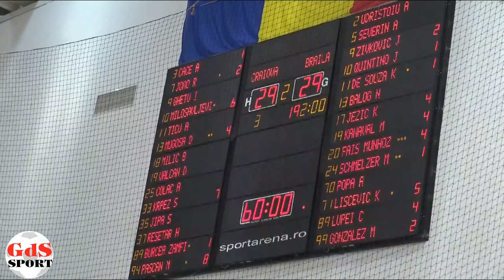SCMU Craiova – Brăila 29-29 / Arbitrii au făcut praf meciul din Bănie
SCMU Craiova a avut parte de un debut cu totul nebun pe teren propriu în noul sezon al Ligii Florilor. Handbalistele oltene au remizat în propriul fief cu Dunărea Brăila, scor 29-29, la capătul unui meci cu de toate, inclusiv cu multe reproșuri la adresa arbitrilor. Trupa lui Burcea a scăpat din mână o victorie care părea să vină fără doar și poate pe parcursul meciului și astfel este nevoită să se mulțumească doar cu un punct. Disputa din Sala Polivalentă a contat pentru etapa a 2-a.

La conducere până în minutul 59
Prima parte a meciului sau cel puțin primele 20 de minute au fost extrem de echilibrate. Cele două formații au mers cap la cap o bună perioadă de timp, mai exact până la scorul de 10-10. Atunci a fost momentul în care SCMU a luat avans pe tabelă și s-a distanțat ușor. S-a ajuns la un moment dat la 16-12 pentru gazde, dar, cu ajutorul subtil primit și din partea arbitrilor, brăilencele au venit la un singur punct în spatele adversarelor la intrarea la cabine.

Craiova a revenit cu multă încredere de la vestiare și a marcat repede primul gol al reprizei, în primele secunde. Imediat, în scurtul timp care a urmat, gruparea craioveană a luat avans ușor-ușor și a ajuns să aibă chiar și șase goluri peste Brăila, 23-17. Pe final, însă, ceva s-a întâmplat cu jocul fetelor lui Burcea. Crezându-se posibil deja învingătoare, handbalistele Craiovei au început să greșească pe fondul lipsei de concentrare, iar vizitatoarele au profitat din plin. Treptat, scorul s-a strâns, iar cu un minut înainte de final tabela indica 29-27.

Totul părea închis, dar s-au produs câteva greșeli letale, care au fost speculate perfect de jucătoarele din Brăila. S-a ajuns la un incredibil 29-29, moment în care Katarina Krpez a fost personajul principal al unui nou scandal „monstru“ cu arbitrii. Aceasta a fost faultată dur pe aruncare în ultimele secunde, iar totul a degenerat pe parchetul Sălii Polivalente. În cele din urmă, decizia a fost una nesemnificativă, iar meciul s-a închis cu un rezultat de egalitate.

Viciere de rezultat sau nu?
La cum au decurs lucrurile în acest duel, inevitabil apare întrebarea dacă arbitrii întâlnirii au contribuit decisiv la remiza înregistrată și la revenirea Brăilei în joc. Pe lângă multele eliminări consecutive din tabăra Craiovei, cei doi centrali ai disputei din Bănie s-au „evidențiat“ negativ în două momente cruciale ale jocului. Cu cinci minute înainte de pauza mare, la scorul de 16-12 în favoarea trupei lui Bogdan Burcea și pe un fuleu de încredere al oltencelor, echipa Brăilei a fost băgată în meci în doar câteva clipe. Două eliminări consecutive au fost suficiente ca scorul să se strângă, oaspetele să puncteze pe contraatac și să se apropie la un singur gol. Mai mult de atât, în ultima secundă a primei părți a fost anulat și un gol al Craiovei, pe motiv că timpul regulamentar s-ar fi scurs.

În repriza a doua, când nivelul de arbitraj părea să fie ceva mai bun, cei doi centrali au dat, din nou, cu „bâta-n baltă“! În ultimele secunde, când scorul era 29-29, Katarina Krpez a fost faultată grosolan de o jucătoare adversă, iar „fluierașii“ au acordat o simplă lovitură liberă, cu zid în față. Au apărut din nou discuții, contraziceri între oficialii jocului și cei ai clubului craiovean, în timp ce Bogdan Burcea a luat încă o dată foc pe margine. În cele din urmă, decizia s-a menținut, iar tabela a rămas nemodificată.

SCMU Craiova rămâne cu un gust amar după acest prim joc din Sala Polivalentă și nu numai din prisma faptului că s-au făcut câteva erori decisive pe final de meci, ci și pentru că a fost nevoită să lupte și împotriva arbitrilor și a deciziilor cel puțin bizare ale acestora!

CRAIOVA: Curmenț, De Paula - Pașcan 8, Krpez 7,  Milosavljevic - 6, Mugosa 4, Ruth 2, Cace 1, Zamfir 1, Milic, Vâlcan, Țicu, Colac.
Antrenor: Bogdan Burcea.

BRĂILA: Șerban, Cristea - Liscevic 6, Jezic 4, Kanaval 4, Lupei 4, Araujo 3, Zivkovic 2, Gonzalez 2, Schmelzer 1, Popa 1, Udriștoiu 1, Quintino 1, De Souza.
Antrenor: Costică Buceschi.

Aruncări de la 7 m: 4/4 - 3/5

Eliminări x 2min: 6-7